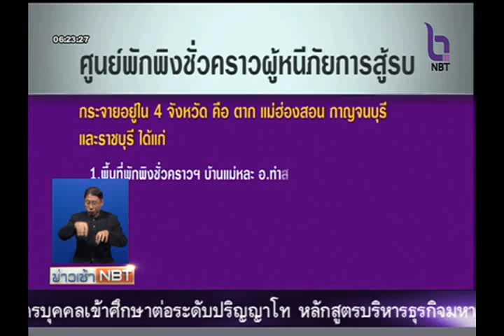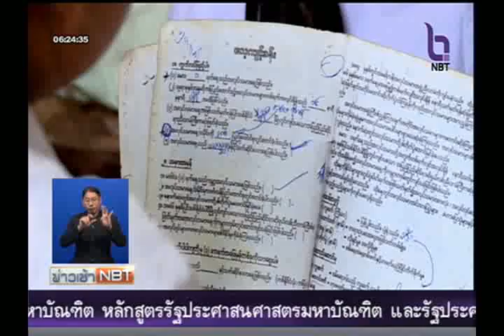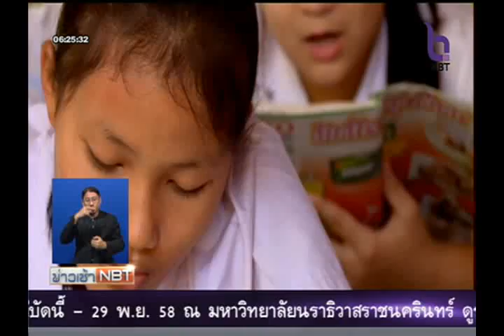กรมการปกครองดูแลผู้ลี้ภัย